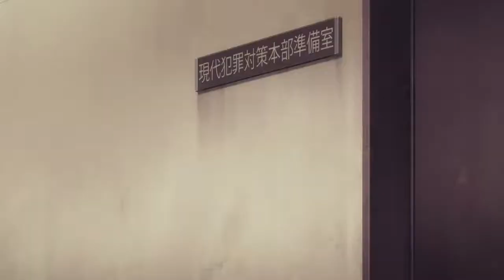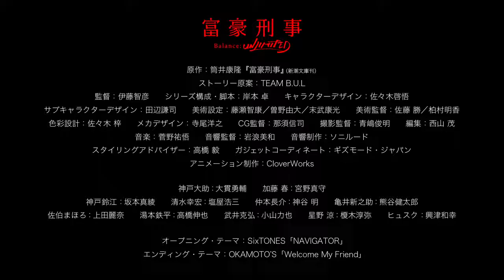Fugō Keiji Balance: Unlimited PV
Promo del anime Fugō Keiji Balance: Unlimited, la adaptación animada para televisión de la novela Fugō Keiji, de Yasutaka Tsutsui,  para conmemorar su regreso el próximo 16 de julio.

El anime se estrenó el 9 de abril, y se emitieron los dos primeros episodios, pero desde el tercero en adelante fueron retrasados por el coronavirus COVID-19.